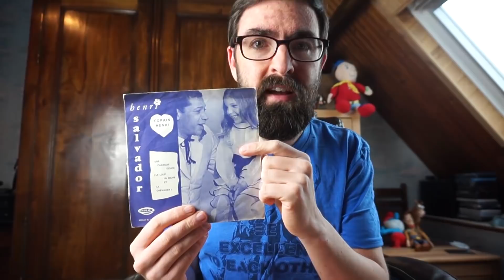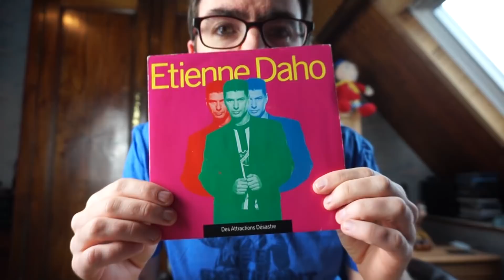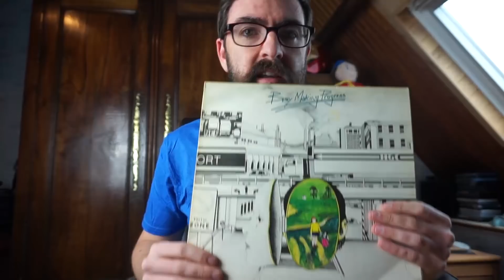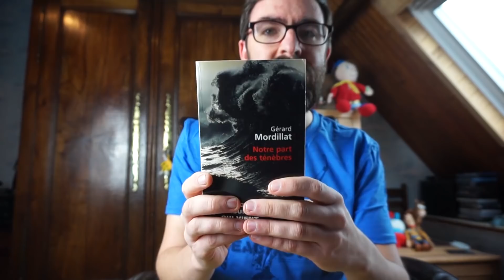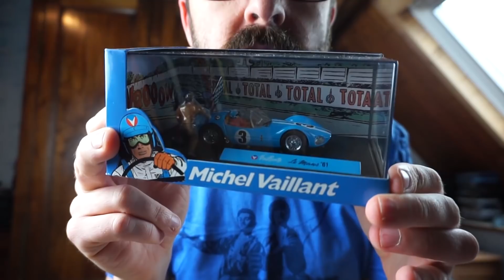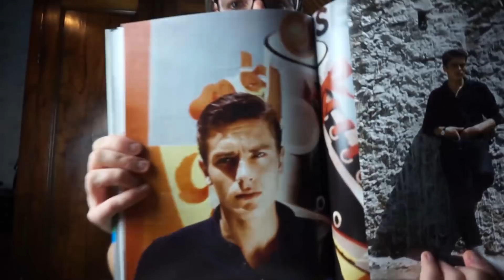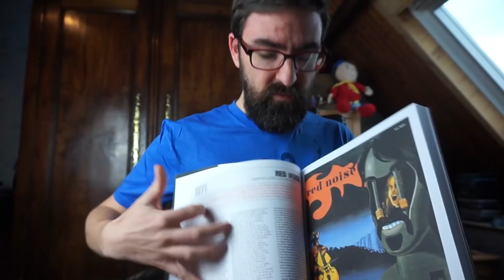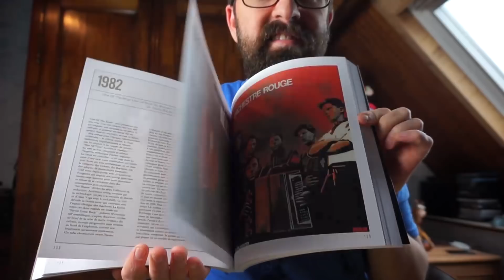Premier Vide-greniers de 2018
Premier vide-greniers de 2018 et petit passage à Noz pour des Dvd et livres.